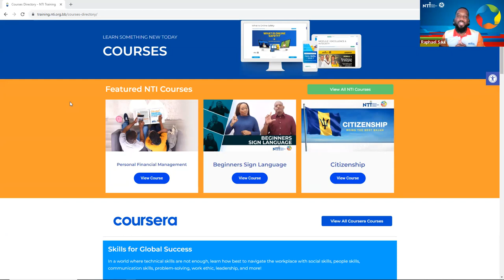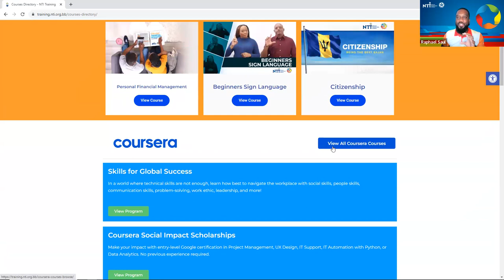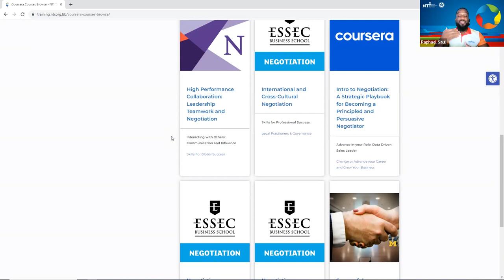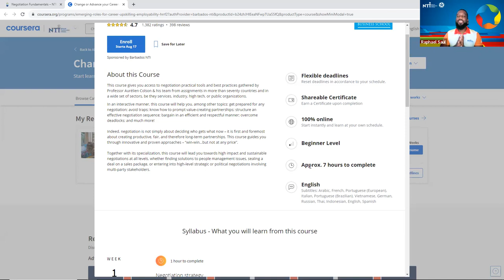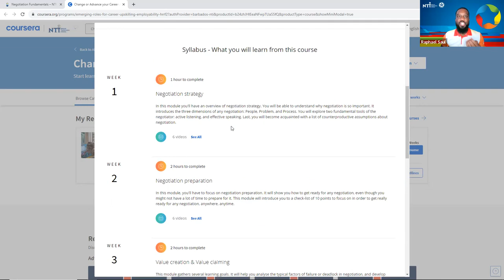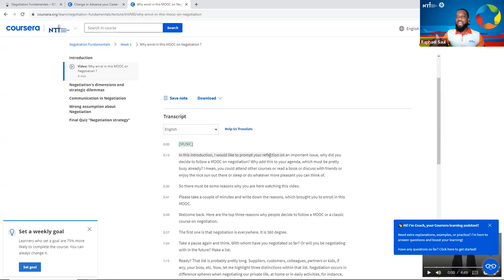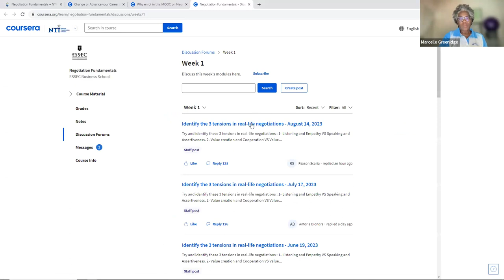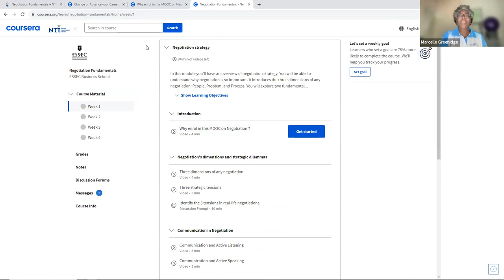Keeping your CPD Current with NTI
Presenters:
Marcelle Greenidge - Assistant Director Coursera and Client Success
Raphael Saul - Assistant Director, Implementation and Strategic Partnerships